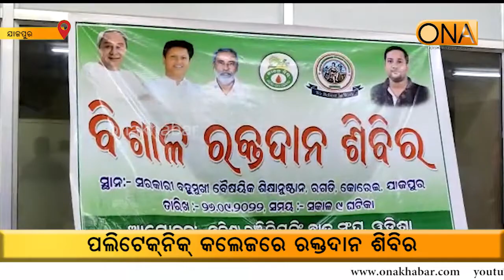Blood Donation Camp in Polytechnic College: jajpur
About Channel:
ଚ୍ୟାନେଲ୍ ବିଷୟରେ.